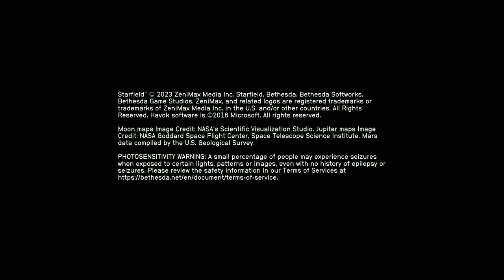STARFIELD - XBOX Walkthrough - PART 9 - THE EMPTY NEST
The Empty Nest - Constellation
Job Gone Wrong - Freestar Collective